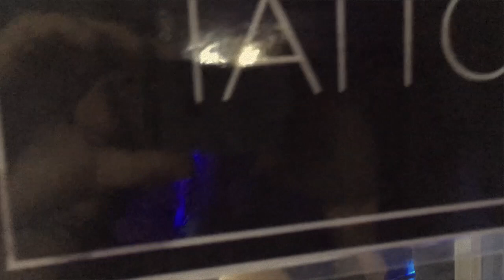Di Carona com NDK - 2017 #07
Toda semana atualizaremos nosso canal com um vídeo da WebSérie "Di Carona".
Saiba tudo que rola no dia a dia e nos bastidores da vida de cada integrante do NDK.